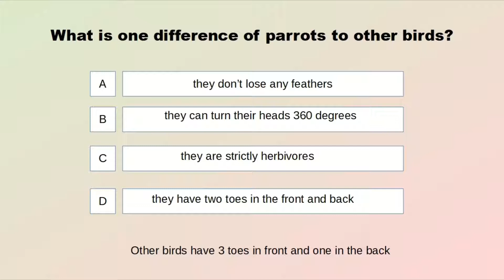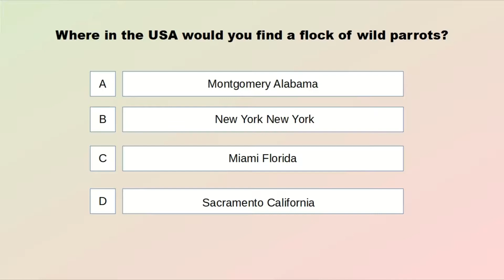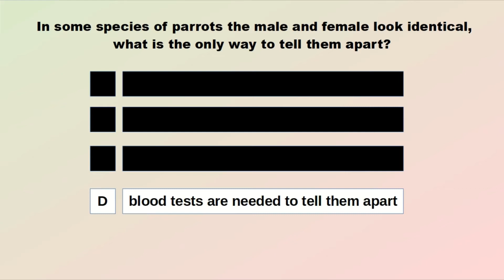trivia parrot 1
parrots - a short 2 minute, 10 trivia questions from Izz and Rozz, my 2 dogs.